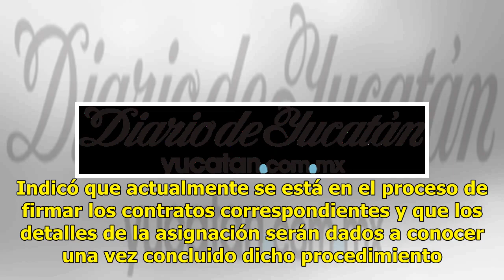Pemex asigna contratos para la importación de petróleo crudo - El Diario de Yucatán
CIUDAD DE MÉXICO (El Universal).- Petróleos Mexicanos a través de su todavía brazo comercializador PMI, asignó cuatro cargamentos de 350 mil barriles cada uno para la importación de crudo ligero “Bakken“, los cuales serán entregados durante el próximo mes de noviembre. La empresa productiva de Estad...